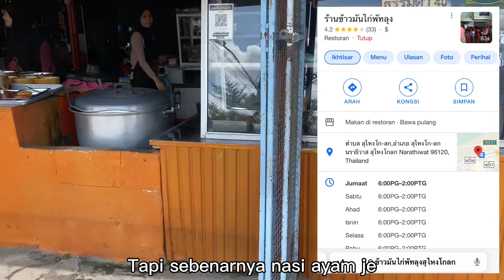Nasi ayam patthalung di sungai golok, Rasa dia tak sama dengan nasi ayam malaysia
Link kedai